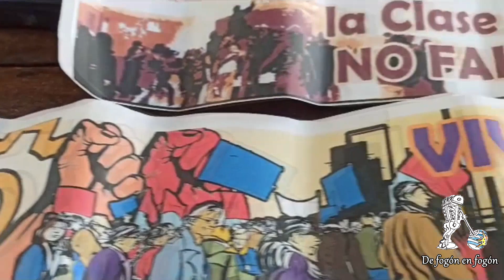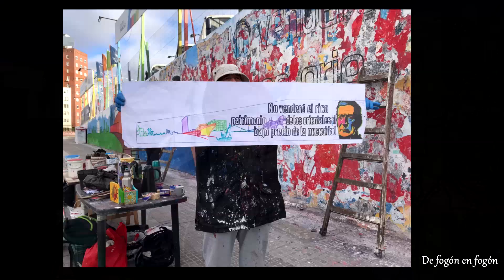Mural por la Huelga General desde la Federación del Vidrio. Sergio de la Brigada Di Pascua.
La Federación Obrera de la Industria del Vidrio (FOIV) fue fundada el 25 de agosto de 1943 y participó en la creación de la Convención Nacional de Trabajadores (CNT). El 27 de junio de 1973, desde su histórico local de Calle Laureles esquina Carlos Tellier (La Teja), una reunión clandestina de la Mesa Representativa de la CNT resolvió poner en práctica la resolución de 1964. Esta establecía que ante un golpe de Estado, los sindicatos resistirían con una huelga general con ocupación de los lugares de trabajo.

Fue prohibida, junto a otros sindicatos y partidos políticos por la dictadura cívico militar y sus miembros y dirigentes perseguidos. Su histórico local fue ocupado por las fuerzas conjuntas, siendo devuelto luego del término de la dictadura.
Nos reporta Segio Ovsievich desde el lugar donde en este momento se está pintando con los vecinos un gran mural que conmemora en ese lugar emblemático de la resistencia a la dictadura militar uruguaya.